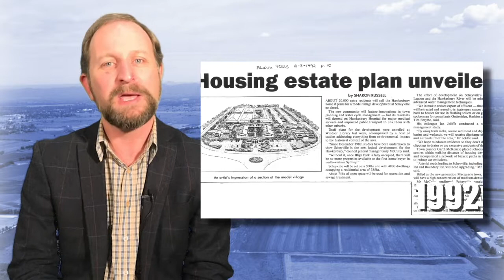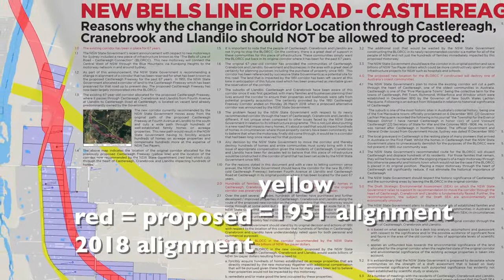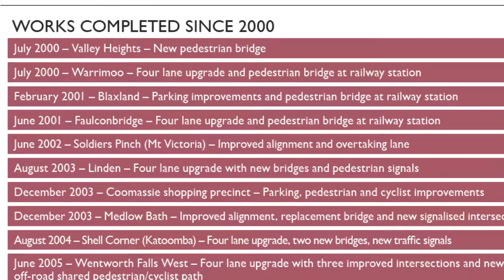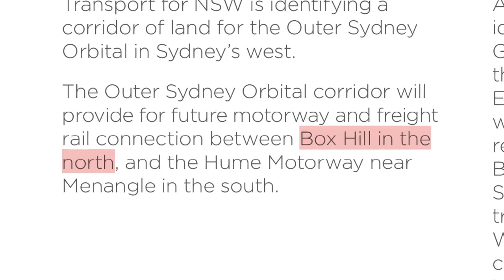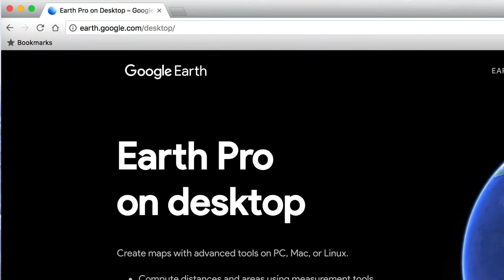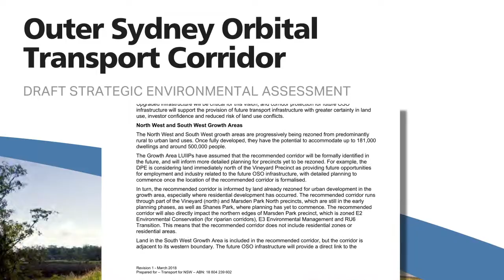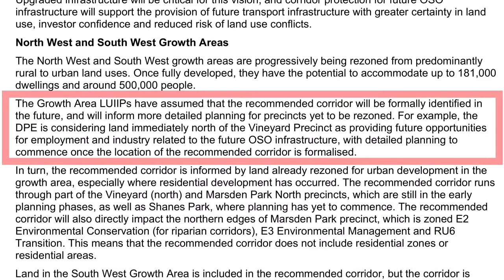PART 2: The BLOR/Castlereagh and the M9/OSO Corridors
Hawkesbury City Councilllor Nathan Zamprogno concludes his two-parter on the proposal to drive two new corridors through the Hawkesbury by explaining why this has been handled badly, and what some better alternatives may be. He also releases a Google Earth Overlay to help people visualise the issue.